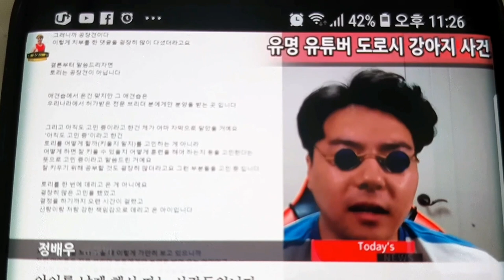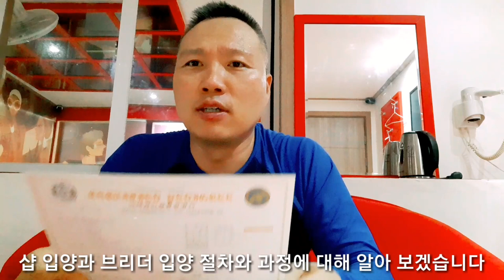326만 유튜버 도로시 강아지 사건 총정리! 전문브리더, 펫샵 입양 과정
1️⃣ 정기회원후원(계좌)

2️⃣ 정기회원후원(카드)